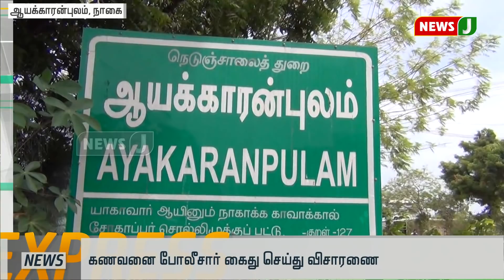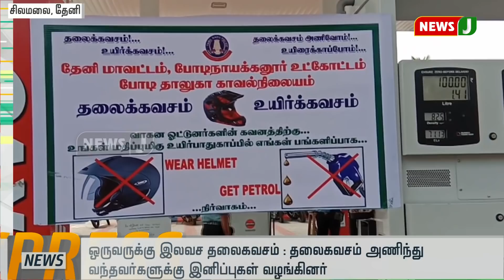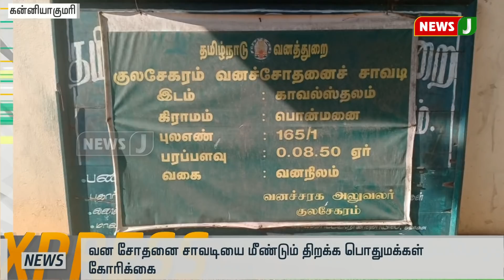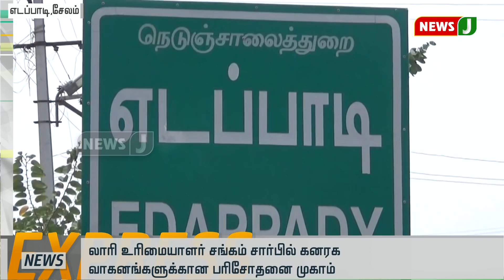விரைவுச் செய்திகள்(02.06.2019- 6PM) || Express News